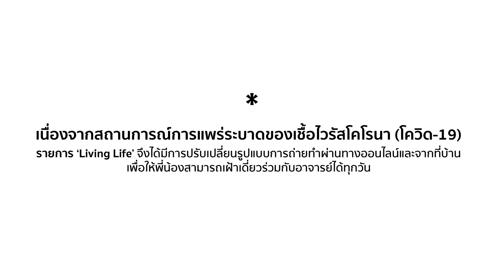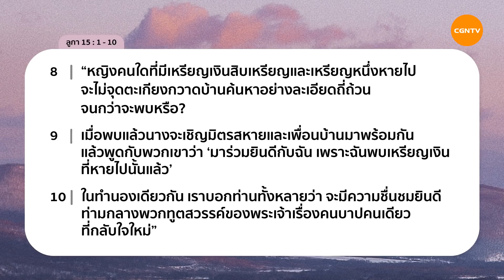23/02/2022 เฝ้าเดี่ยว| ลูกา 15:1-10 “ ฉันจะหาเธอจนเจอ ” | ครูศาสนาประวิทย์ ศรีวิไลฤทธิ์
ฉันจะหาเธอจนเจอ

พระเจ้าเป็นผู้ค้นหามนุษย์ก่อน ไม่ใช่มนุษย์ค้นหาพระเจ้า

มาร่วมเฝ้าเดี่ยวด้วยกันในรายการ Living Life กับ ครูศาสนาประวิทย์ ศรีวิไลฤทธิ์ ในพระธรรม ลูกา บทที่ 15 ข้อ 1 ถึง 10